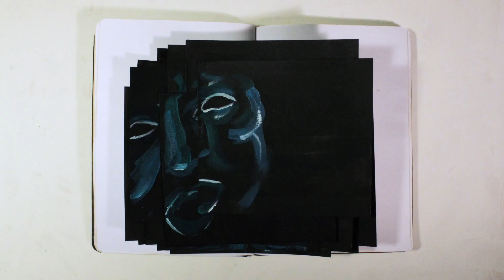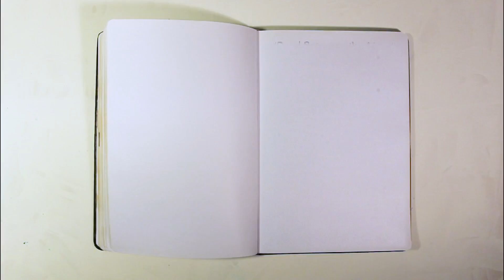Jerry Leger "Read Between The Lines" Official Video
From the album 'Time Out For Tomorrow'
Written by Jerry Leger, Leger Music (SOCAN) 2019.
Animation by: Karly McCloskey
Recorded & Produced by Michael Timmins at The Hangar, Toronto
Special thanks to Daniel Demois and The Fox Theatre in Toronto.

Jerry Leger – Vocals, Acoustic Guitar, Electric Guitar
James McKie – Lap Steel
Dan Mock – Bass, Vocals
Kyle Sullivan – Drums, Percussion, Vocals
Aaron Comeau – Piano
Alan Zemaitis – Organ
Tim Bovaconti - Vocals

She saw inside my mind
She gave me all the time
That I needed to return to her side as I am

But the treasure buried itself
It hid in its hooded cloak
Down an alley of who knows what
Who knows where

And I got a message to give
Your friends they lied when they said
‘Cause I adore you
So, I can’t understand why you try
To read (to read)
Between (between)
The lines

I gave her what I had left
Wouldn’t give it to nobody else
All my loving and affection
Only one in my arms

She seemed to care
She wanted me there
But something was troubling her
A faith in what was real

The papers they lied when they said
Between (between)
The lines

Wrapped around our love
Pulling on the trust
I want you, I need you, would never hurt you
So, I can’t understand
Why you try
Between (between)
The lines